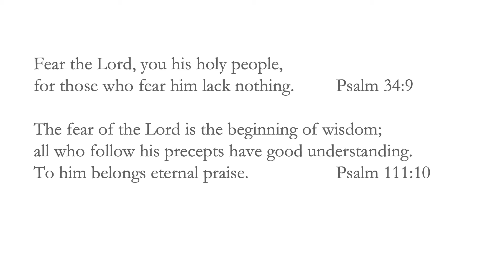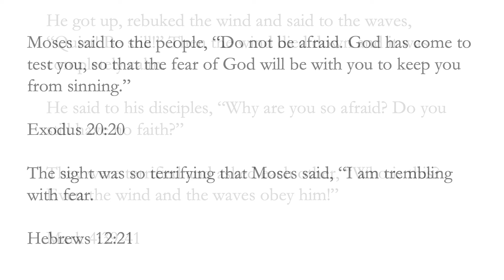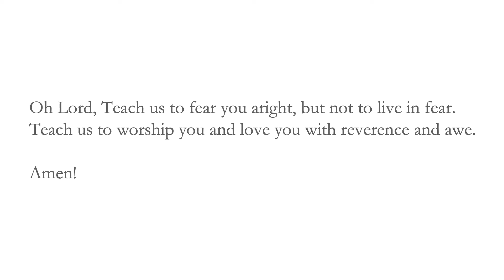ICB 2min Lent Devotions 20210311